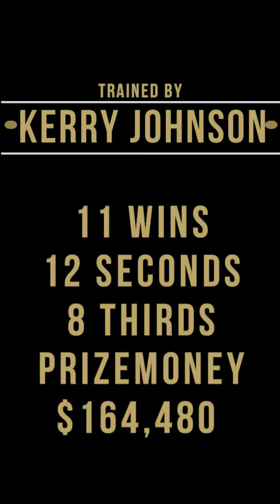Mighty Eel, the Bookies Hope.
I bought into a horse in the early 2000's with my wife and what a ride it became. We didn't become Group 1 winners nor did we win Millions but we had the time of our lives cheering on a horse that gave everything it had in every race and was a gentle mannered horse off the track!